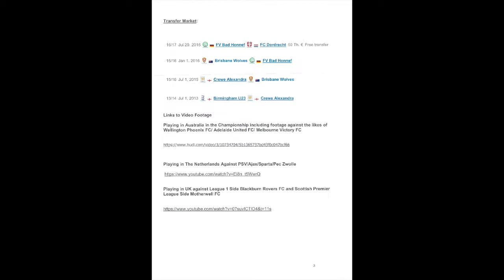blake thompson 2019 footballer